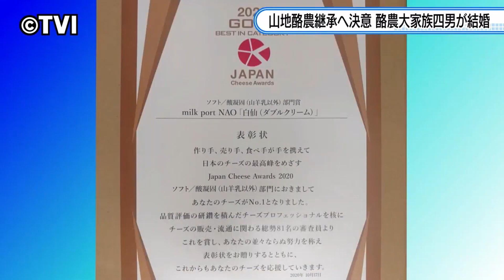【特集】酪農大家族 四男が結婚（2023/８/1ニュースプラス1いわて）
田野畑村の酪農大家族吉塚公雄さん一家の物語はプラス1や劇場映画としても
お伝えしてきました。その吉塚家の四男・雄志さんがプライベートブランド牛乳の社長になり、このほど結婚しました。雄志さんが生まれてからこれまでの歩みと一家が営む「山地酪農」の大切さをお伝えします。

▼記事はこちら「ニュースプラス1いわて」

▼情報提供はこちらから「ケンミンリポーター」